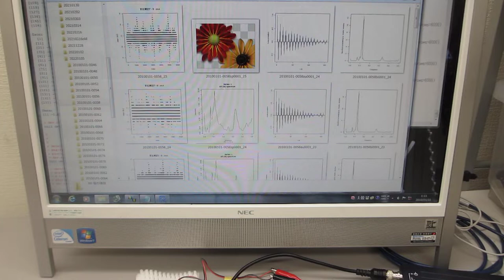超音波の音圧・振動データから、新しい超音波利用を導く（超音波の音圧データ解析動画）